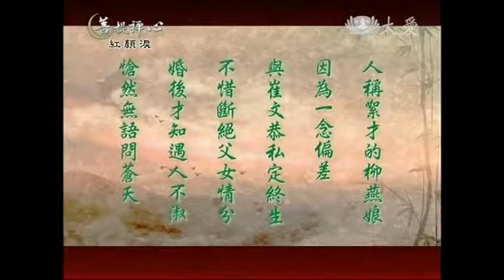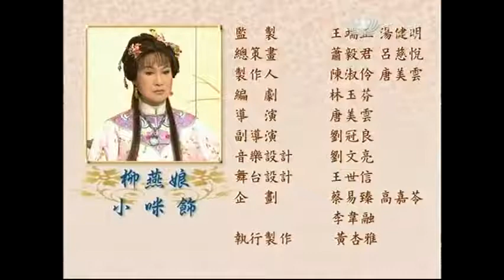20130902《菩提禪心》紅顏淚 (一)